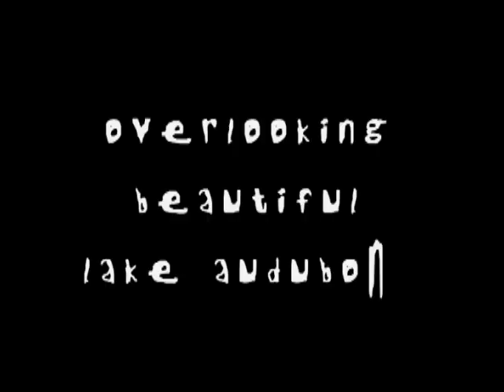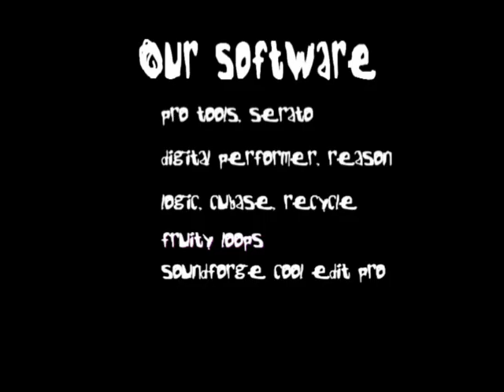Sleepy Hollows Studios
Sleepy Hollows Studios commercial